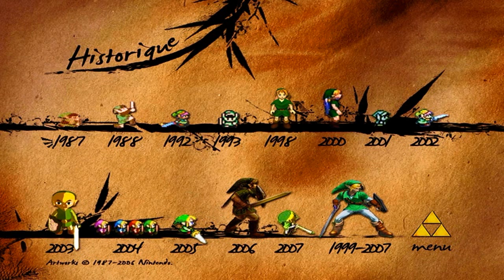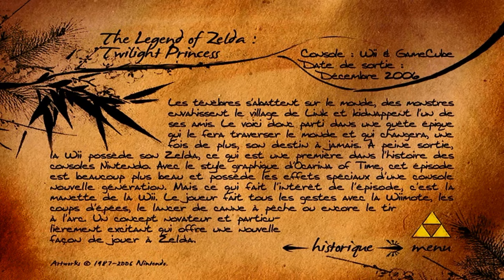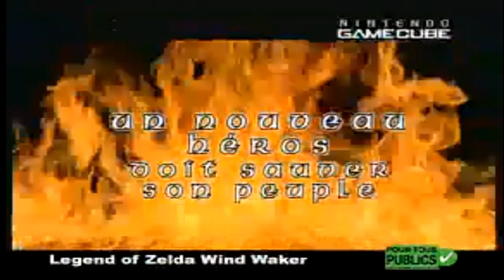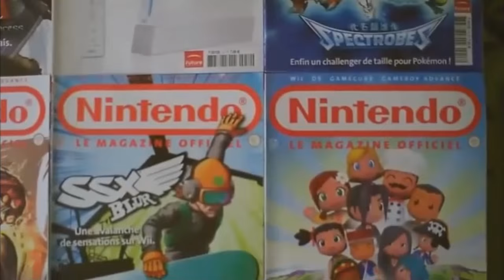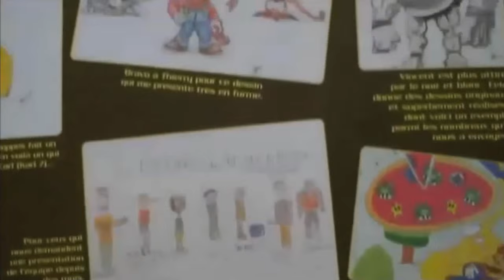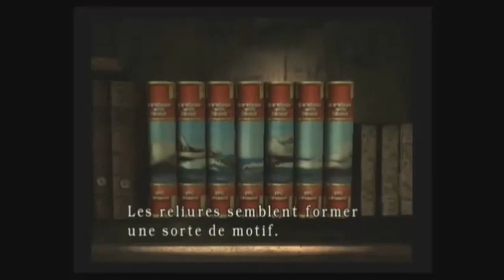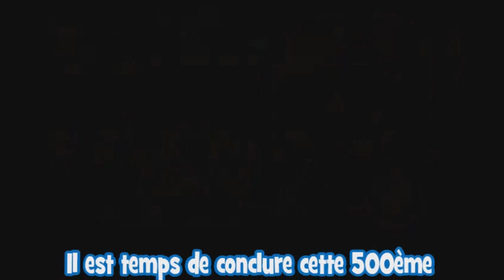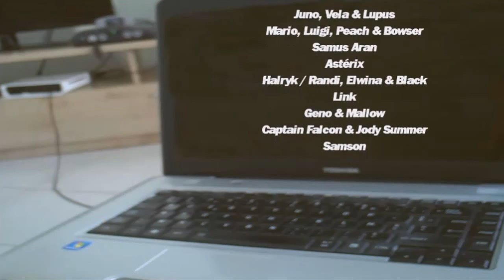[Spéciale 500ème] Best of Fails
Un grand merci à tous ceux et celles qui accordent un intérêt à cette chaîne vidéoludique !

1h22 pour une vidéo de 2,21 Go qu'il me serait impossible d'uploader en l'état sur Dailymotion, et pour un rendu d'1h30 sous Sony Vegas (que j'ai dû faire 2 fois suite à des écrans noirs moches dans l'intro =/)

J'espère que ces montages vont plairont, n'hésitez pas à laisser un commentaire si le cœur vous en dit ^^

Musique d'intro : Future World Music - World Of Dreams

On se retrouve pour :
- la fin de l'upload de Super Mario Galaxy
- la suite de Baten Kaitos à 100%
- la suite du Challenge de GoldenEye
- la suite de la co-op avec Guill sur Super Mario 64
+ RétroStylé / Découvertes ou autres

Pour les prochains Lives (20 juin à 18h et 7 août - heure à définir) :

Un merci particulier à Vincelinkdu59 pour sa bonne humeur et son excellente idée du Tournoi sur Super Mario Bros :